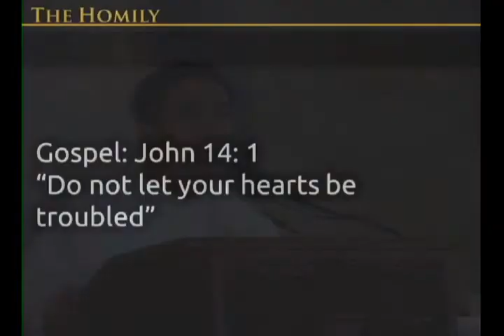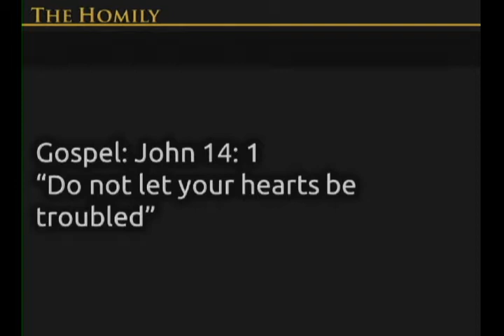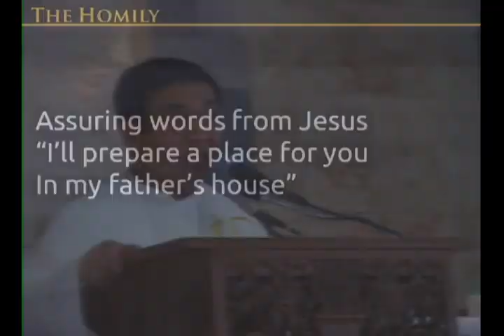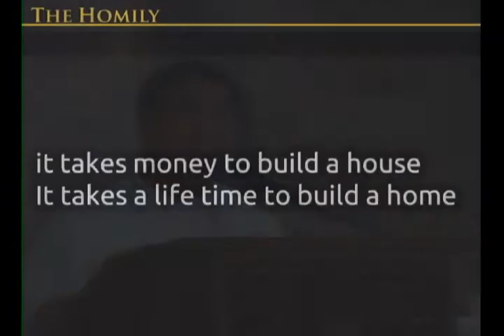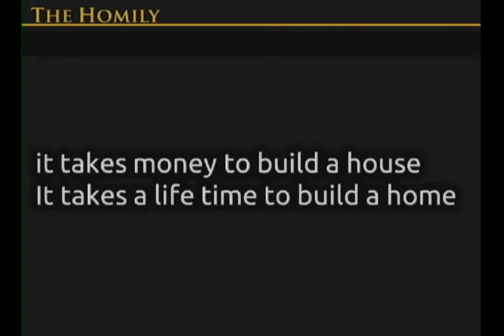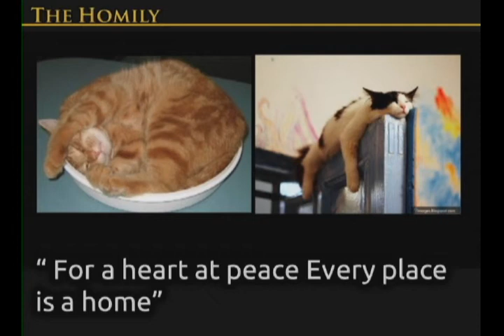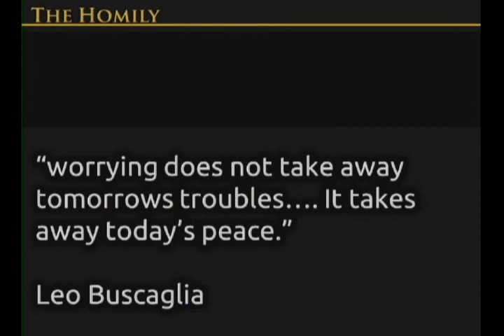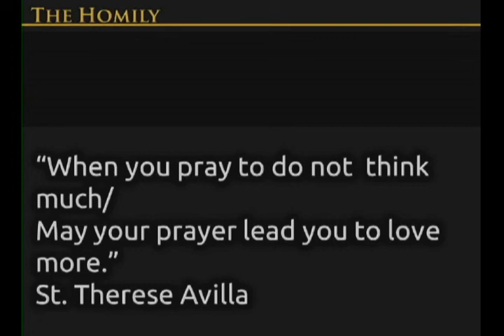May 18, 2014 Sunday Mass at St Jude Thaddeus Parish